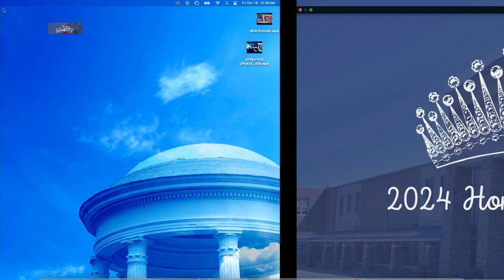VNN: Friday, October 18th, 2024